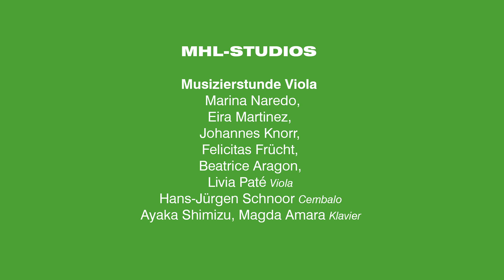MHL-Studios: Musizierstunde Viola / Klasse Prof. Pauline Sachse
Studierende der Klasse Prof. Pauline Sachse spielen aus dem Kammermusiksaal der Musikhochschule Lübeck (MHL) Werke von Flackton, Enescu, Hindemith, Bowen, Bach, Hoffmeister und Clarke.

Programm:

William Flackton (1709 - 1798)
Sonate c-Moll op. 2 Nr. 8
I. Adagio
II. Allegro moderato
III. Siciliano
IV. Minuetto: Moderato
Marina Naredo (Viola)
Hans-Jürgen Schnoor (Cembalo)

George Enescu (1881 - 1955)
Konzertstück
Eira Martinez (Viola)
Ayaka Shimizu (Klavier)

Sonate für Viola solo op. 25 Nr. 1 (1922)
I. Breit Viertel
II. Sehr frisch und straff
III. Sehr langsam
IV. Rasendes Zeitmaß. Wild. Tonschönheit ist Nebensache
V. Langsam, mit viel Ausdruck
Johannes Knorr (Viola)

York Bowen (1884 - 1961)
Phantasie für Viola und Klavier op. 54
Felicitas Frücht  (Viola)
Magda Amara (Klavier)

Suite Nr. 3 C-Dur BWV 1009
I. Prelude
II. Allemande
III. Courante
Beatrice Aragon (Viola)

Franz Anton Hoffmeister (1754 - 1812)
Konzertetüden
VII. Vivace
Livia Paté (Viola)

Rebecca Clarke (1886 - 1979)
Violasonate
I. Impetuoso
II. Vivace
III. Adagio – Allegro
Marina Naredo (Viola)
Magda Amara (Klavier)